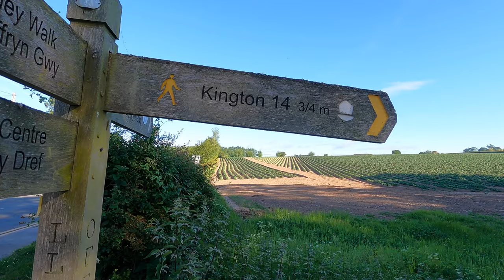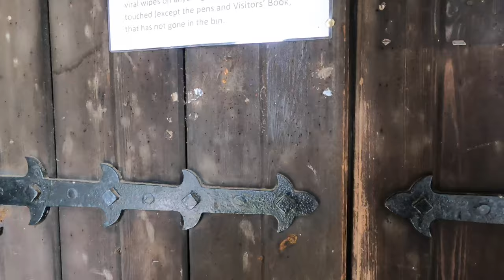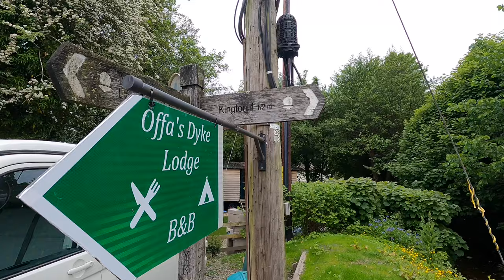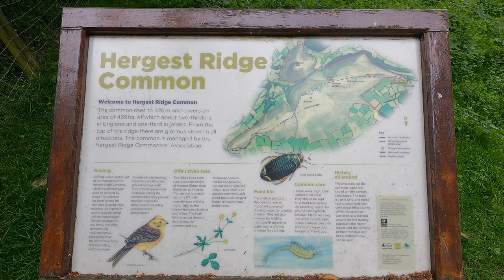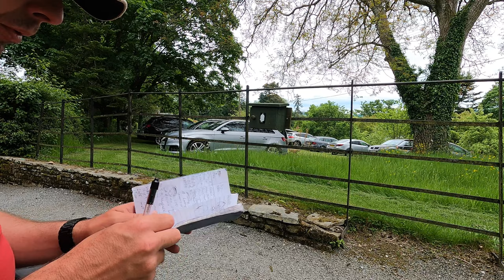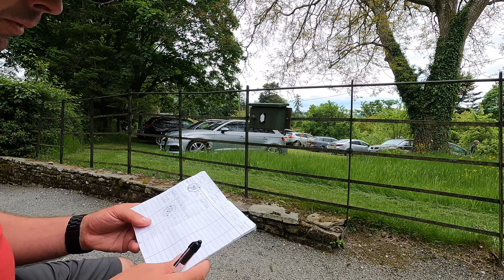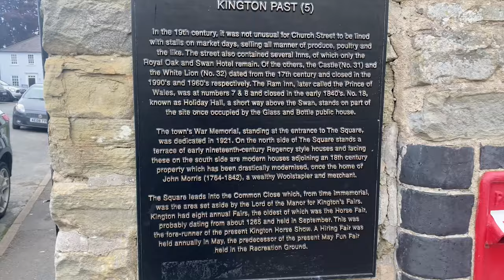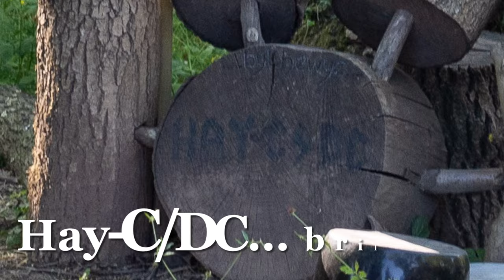What's on Offa? - Offa's Dyke Path - Part V, Hay-on-Wye to Kington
On Saturday 5th June I set off on my journey, catching the train to Chepstow with plans of hiking the Offa's Dyke Path south to north on the year of it's 50th birthday.

This film is the fifth instalment of my journey seeing me leave Hay-on-Wye and head for Kington, a 16 mile day.

My plan was to arrive on the Saturday and just tick off a few miles in the afternoon and then do the rest in a further 10 days. You will find out how I got on if you watch the films.

All I will tell you is that I had amazing weather throughout and it is blooming hilly.

A map of todays section of the ODP can be found

Finally, I don't get paid to do these videos, I make them because I enjoy doing so and they make for great memories to look back on in years to come. However if you enjoy them and want to say thank you with a small tip, you can do so
 The contribution may go on a hot drink or a lager, but most likely it will be saved for future adventures to put to film.